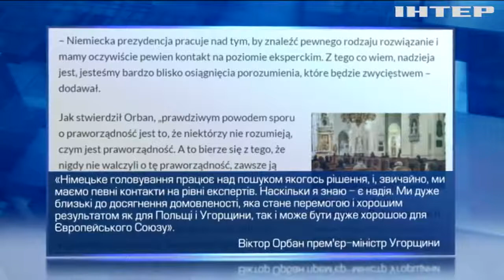Бюджетний ультиматум: Польща і Угорщина ризикують залишитися без європейських грошей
Брюссель висунув ультиматум: якщо Польща і Угорщина не поступляться, то взагалі залишаться без європейських грошей - хто програє в такій ситуації?